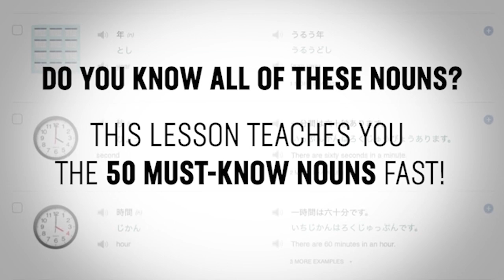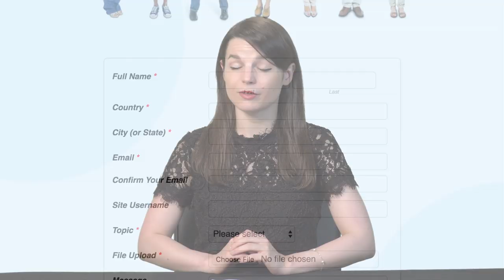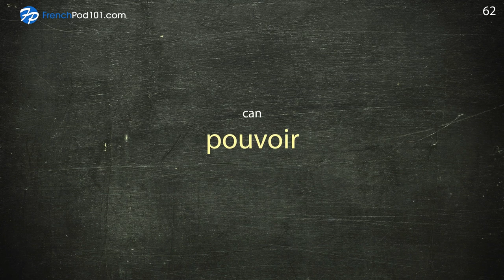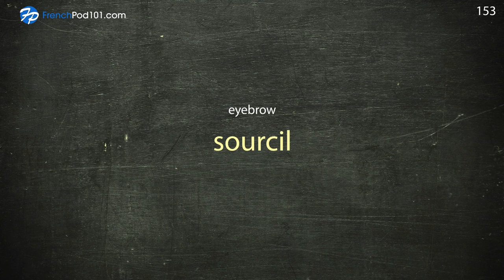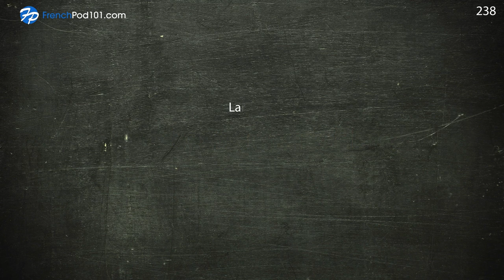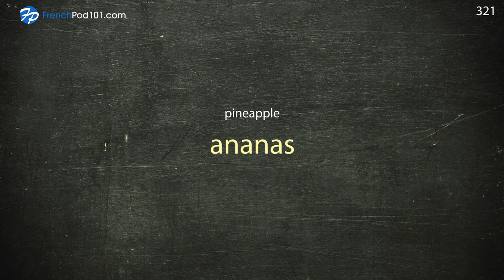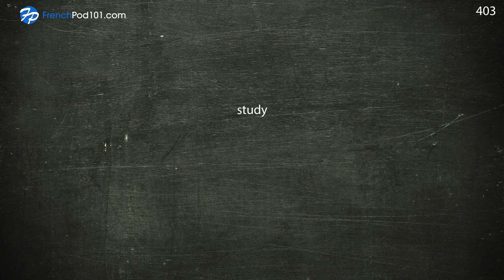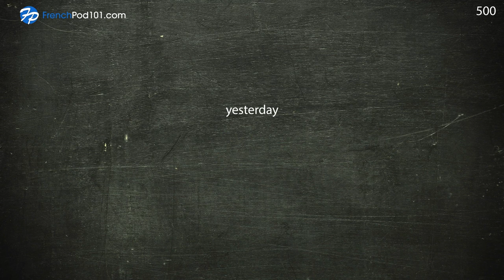Your Monthly Dose of French - Best of July 2019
In this best of July 2019, we will review all the topics and lessons released this month on the channel. This is THE place to start if you want to learn French, and improve both your listening and speaking skills